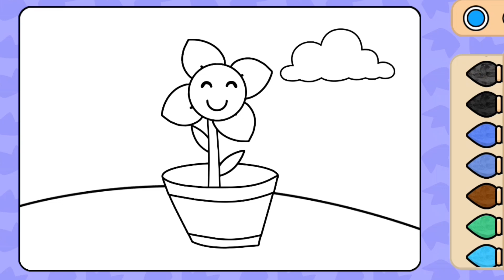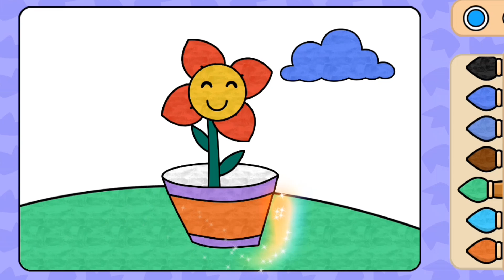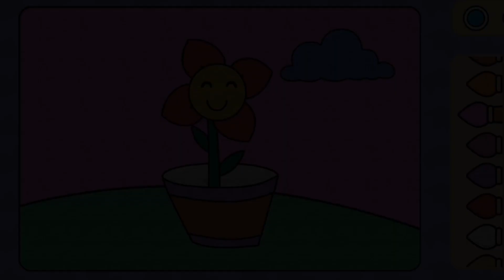Coloring Painting Beautiful Flower for kids & toddlers | Mewarnai Bunga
Hello.. welcome to the Tralala Trilisa channel. This time we will color the beautiful flower. Do you know flower in bahasa? Watch it until it's finished... Let's start coloring...

Halo.. selamat datang di Tralala Trilisa channel. Kali ini kita akan mewarnai bunga. Kamu tahu tidak bahasa Inggrisnya bunga ? Tonton sampai habis yaa.. Yuuk kita mulai mewarnai..